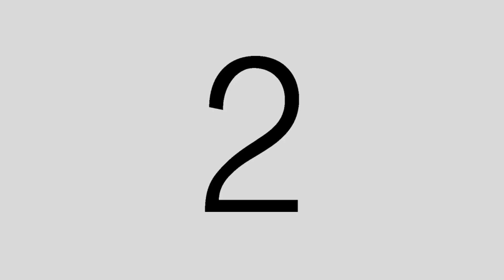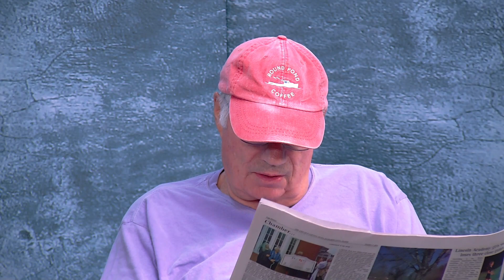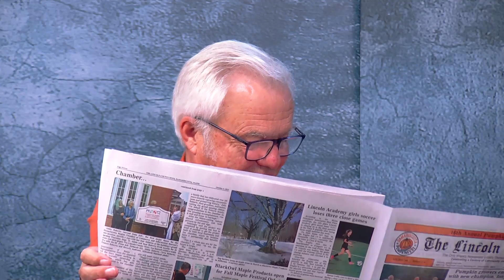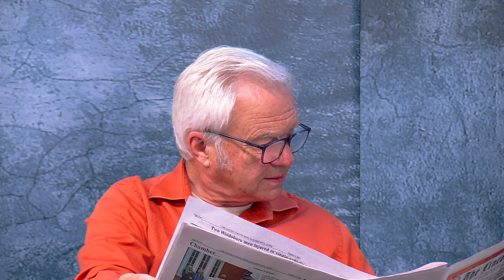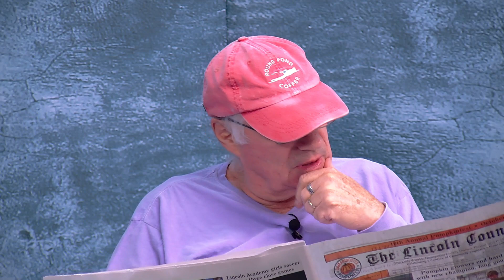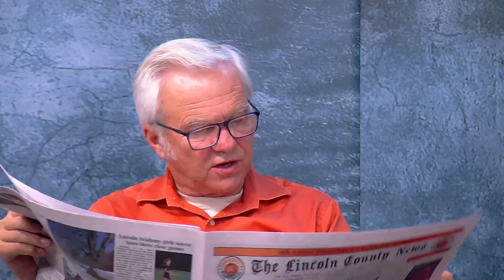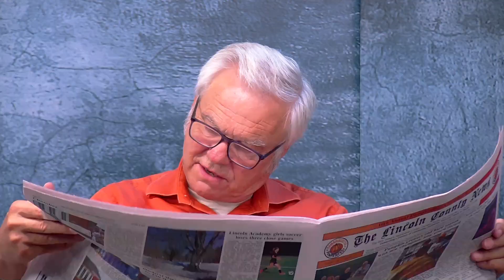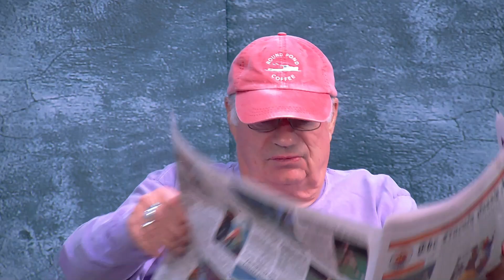Wuzzup News Show - October 5, 2023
Show Title: Wuzzup News Show - October 5, 2023
Each week hosts Larry Sidelinger and Bobby Whear deliver their hilarious and insightful takes on this week's Lincoln County News headlines, the 100-years and counting paper of record for Lincoln County, Maine.

"If it's news, it's in the papah. And if it's in the papah, we'll talk about it on Wuzzup"

LCTV brings you weekly news, conversations with business owners, festivals, lots of high school sports, and everything in between.

Your support means access to local municipal meetings, community events, public health updates, sports, arts, and news via broadcast, live streaming and On Demand.